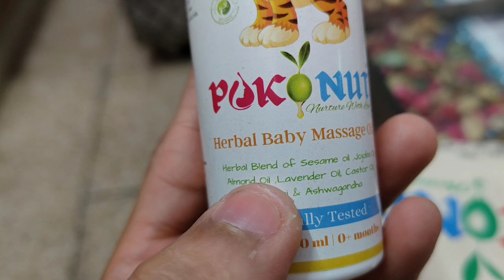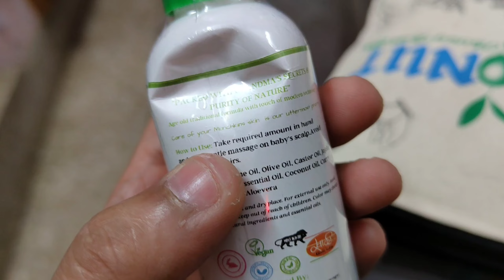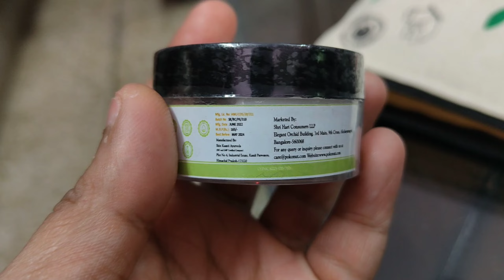Pokonut Herbal Baby Product | Lotion , massage oil , Hair oil | ShubRuh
Pokonut Herbal Baby Product | Lotion , massage oil , Hair oil | Nilu Prakash

In this video, we review the Pokonut Herbal Baby Product line from ShubRuh, including their lotion, massage oil, and hair oil. These natural products are perfect for baby's delicate skin and hair, and are free from harsh chemicals and additives. Watch this video to learn more about these amazing herbal baby products and how they can benefit your baby's skin and hair.